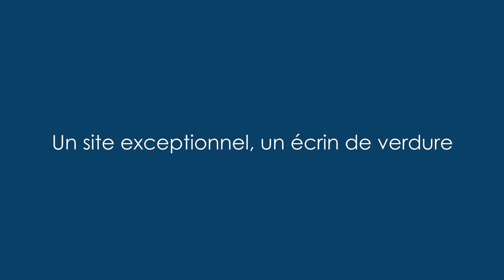PROGRAMME CANTEGRIT à ONDRES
[LANCEMENT COMMERCIAL CANTEGRIT]

« Cantegrit » offre une situation géographique exceptionnelle, face à une forêt préservée, avec 100% des logements donnant sur celle-ci.

📍Eco Quartier des 3 Fontaines à ONDRES
🏡 du T2 au T4 & Volumes Capables
🛍 à 15 minutes de Bayonne
🌊 à 5 minutes de la plage et des commerces